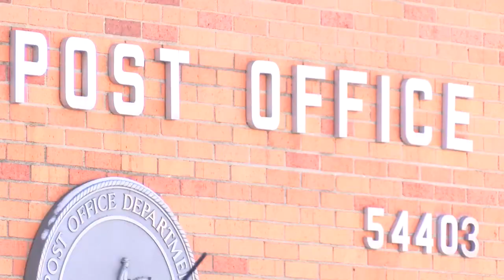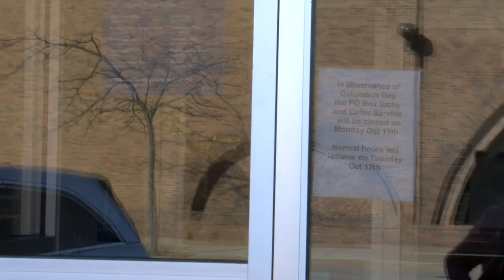When to mail your packages by and how much you will pay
Christmas is coming and if you haven't shipped your packages yet, the deadlines are approaching.